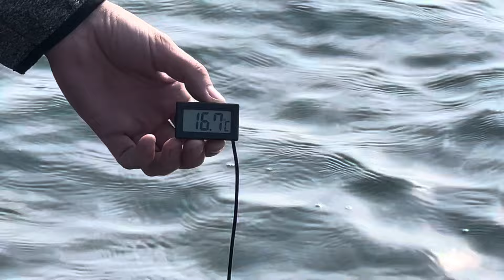Сукко сегодня 🌊Чёрное море 🌊 Краснодарский край 🇷🇺Россия